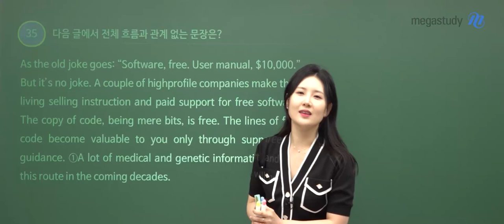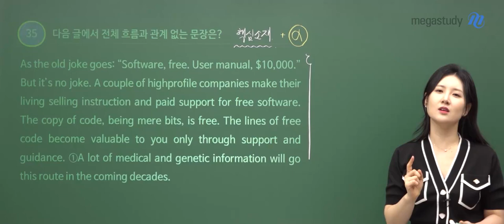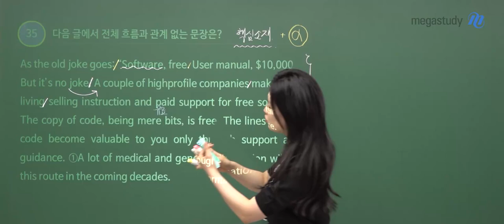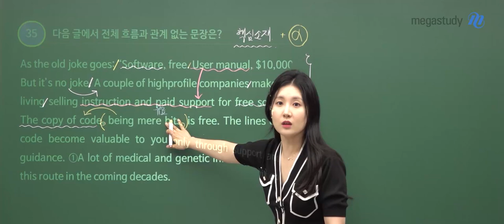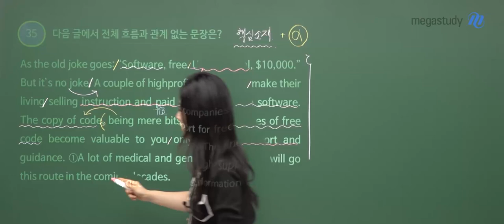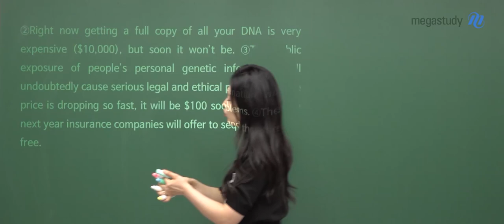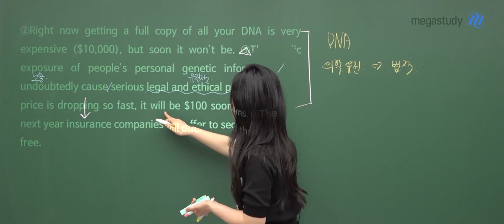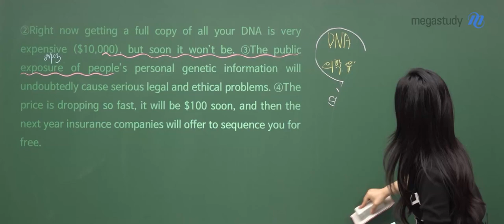[메가스터디] 영어 김엄지쌤 - 고2 6월 학평 영어 해설강의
영어 김엄지 선생님의 고2 6월 학평 영어 해설강의 영상입니다.